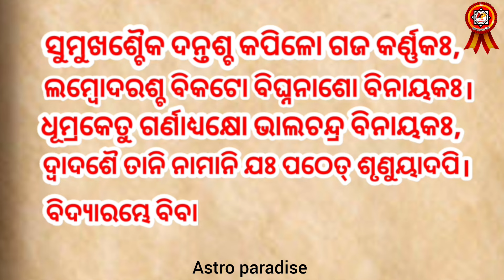ବୁଧବାର ଦିନର ଏହି ମହା ଉପାୟ ଦୂର କରିବ ବିବାହ ବାଧା, bibaha badha dura Kariba ra upaya, astro paradise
ବୁଧବାର ଦିନର ଏହି ମହା ଉପାୟ ଦୂର କରିବ ବିବାହ ବାଧା, bibaha badha dura Kariba ra upaya
bibaha prastaba pain upaya,
Mangala dosa dura Kariba pain upaya,
bibaha samasya dura Kariba pain upaya,
Keun pratikara kale bibaha badha dura heba,
Mangalika dosa dura Kariba ra upaya,
Keun pratikara kale Mangala dosa dura heba,
Bibaha bilamba pain upaya,
Bibaha bhangi jauthile keun upaya Kariba uchit,
Jaldi bibaha heba pain upaya,
Mangi dosa dura Kariba ra upaya,

Video କୁ like କରନ୍ତୁ, comment କରନ୍ତୁ ଏବଂ share ବି କରନ୍ତୁ,

channel.

OFFICE ADDRESS-
Dr. Jagadananda Acharya
(M. A , Ph.D in Jyotirvigyan)
ADYASAKTI JYOTISHA BHABANA
AT-SANRA,PO-NALIBAR,
DIST-JAGATSINGHPUR,
PIN-754104(ODISHA)
ଏଠାରେ ନୂଆ ଜାତକ ତିଆରି କରିବା, ନଷ୍ଟ ଜାତକର ପୁନଃ ଉଦ୍ଧାର କରିବା, ବିବାହ ମେଳକ କରିବା, ବାସ୍ତୁ ବିଚାର କରିବା, ଜାତକ ତର୍ଜମା କରିବା,ସମସ୍ତ ପ୍ରକାର ଗ୍ରହ ପୀଡାରୁ ରକ୍ଷା ପାଇବା ପାଇଁ ପ୍ରତିକାର ବ୍ୟବସ୍ଥା କରିିିବା, ରତ୍ନ ପଥର,ରୁଦ୍ରାକ୍ଷ, ଯନ୍ତ୍ର ସୁୁୁଲଭ ମୂଲ୍ୟରେ ଯୋଗାଇ ଦିଆଯାଏ,

Astro paradise is a charitable channel who provides videos & tips on your problems, In our videos & tips shared is according to calculation of JYOTISH SHASTRA, requesting to all of our visitors to subscribe our channel in their 1st View so that all visitors can stay updated when we upload a new video in future.
Astro paradise ର ଉଦ୍ଦେଶ୍ୟ ଆପଣଙ୍କ ଦୈନଦିନ ଜୀବନରେ ଯେଉଁ ସବୁ ସମସ୍ଯା ଦେଖାଦେଉଛି ତାହାର ଭଲ ଭାବରେ ସମାଧାନ କରିବା, ଭବିଷ୍ୟତରେ ଘଟିବାକୁ ଥିବା ଘଟଣାକୁ ଜଣାଇବା, ଗ୍ରହ ପୀଡାରୁ ମୁକୁଳିବାର ଉପାୟ ବାହାର କରିବା,ନିଜର ଭାଗ୍ୟ ଭବିଷ୍ୟତ କୁ ଜାଣିବା,ଜ୍ୟୋତିଷ ଶାସ୍ତ୍ରକୁ ଭଲ ଭାବରେ ତର୍ଜମା କଲାପରେ ଆପଣଙ୍କ ଜୀବନରେ ଘଟୁଥିବା ସମସ୍ତ ସମସ୍ୟାର ସମାଧାନ ଏହି ASTRO PARADISE CHANNEL ମାଧ୍ୟମରେ ଆପଣଙ୍କ ପାଖରେ ପହଞ୍ଚାଇବାକୁ ଆମର ପ୍ରୟାସ,ଏହି CHANNEL ରେ upload ହେଉଥିବା ସମସ୍ତ video ଜ୍ୟୋତିଷ ଶାସ୍ତ୍ର ସମ୍ମତ ଅଟେ,
ଆପଣଙ୍କ ଭଲପାଇବା ଆପଣଙ୍କ ଆଶିର୍ବାଦ ନିତ୍ୟାନ୍ତ କାମ୍ୟ।
         " ଜୟ ମା'ଶାରଳା "